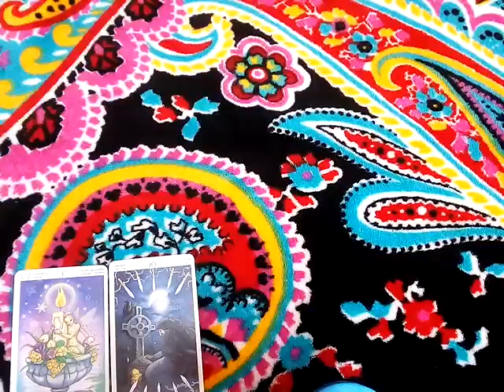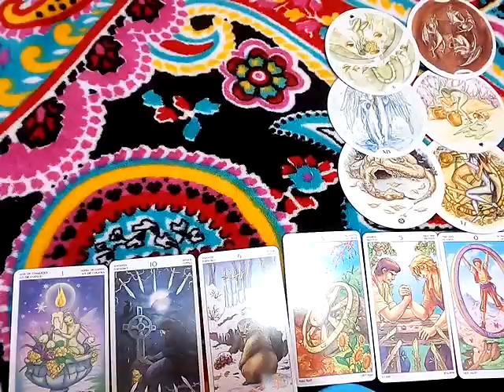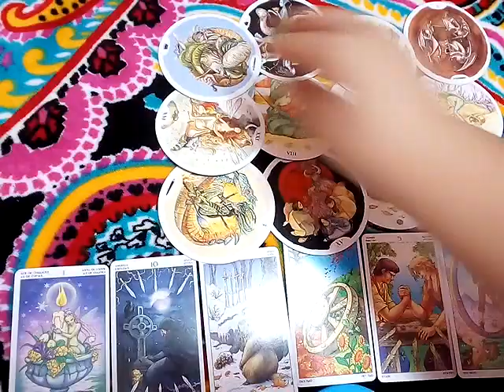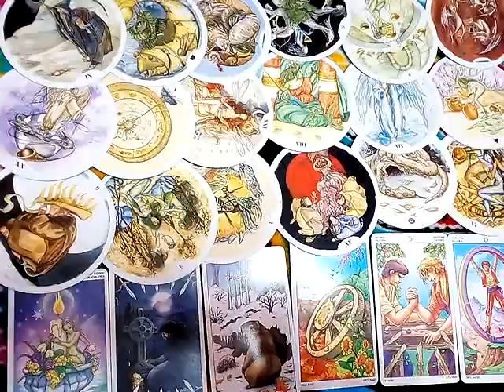ราศีเมถุน&ลัคนาเมถุน ดวงทั่วไป การงาน เงิน ความรัก โชคลาภ เมษายน 2567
ถ้าคนไหนมีความริษยามากจนเกินไป สิ่งนั้นก็จะทำลายตัวเขาเองในที่สุด
ดวง12ราศี ประจำเดือน มีนาคม 2567

ดู "pick a deck เมื่อเจอคนไม่ดีควรทำยังไงดี

10ชุดเลือกไพ่ทำนายดวง l อรมณีจันทร์ pick a card pick a deck

9 ชุดเลือกไพ่ทำนายดวง อรมณีจันทร์ พยากรณ์

8ชุดเลือกไพ่ทำนายดวงของ อรมณีจันทร์ พยากรณ์